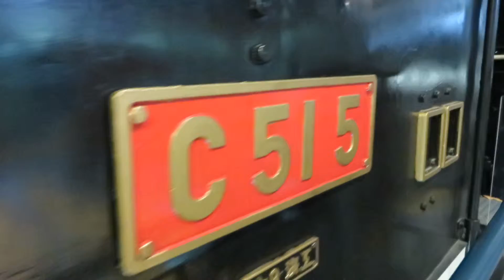C51-5 Steam Locomotive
At the Omiya Train Museum in the back of the area.